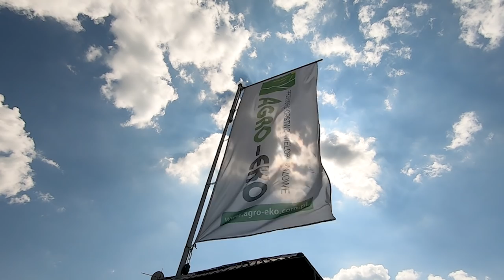Dziewczyna w ładowarce Manitou 😂 Fachowy operator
Laura Schmidtko z Kędzierzyna -Koźla, która prowadzi m.in. kanał filmowy Agro Laurencja pomaga rodzicom w gospodarstwie nastawionym na hodowlę bydła. W filmie piękny pokaz umiejętności manewrowania ładowarką Manitou.
0:07 / 6:25